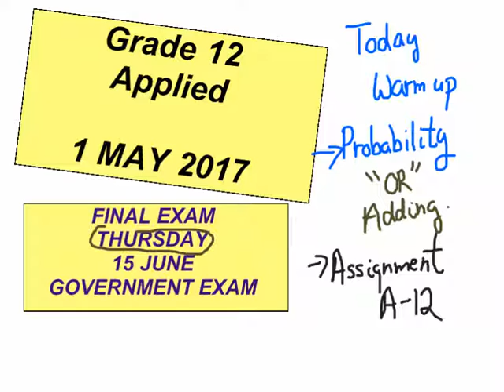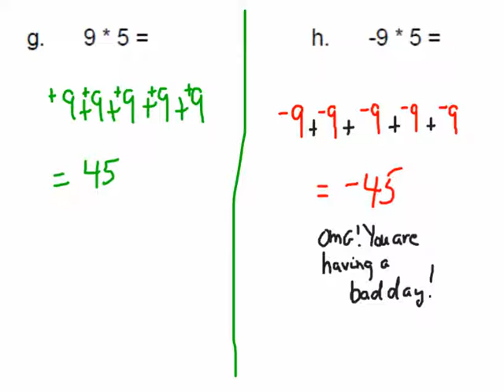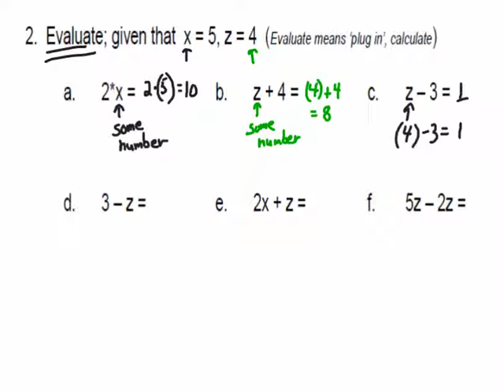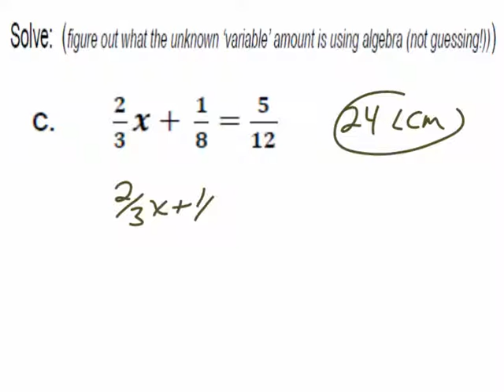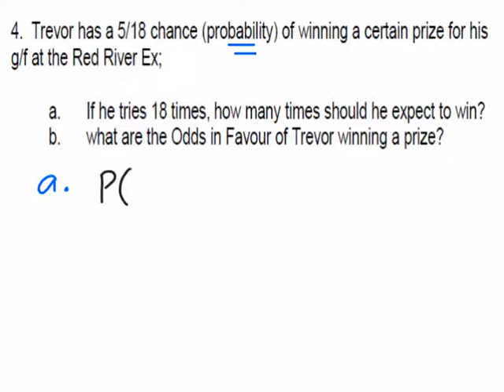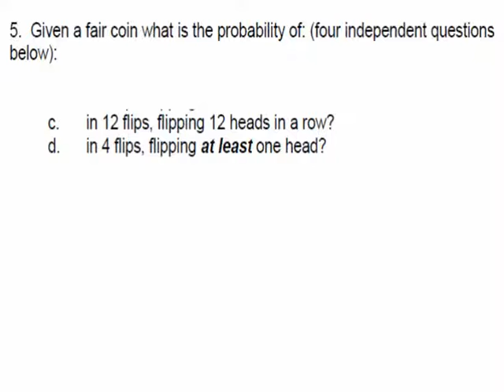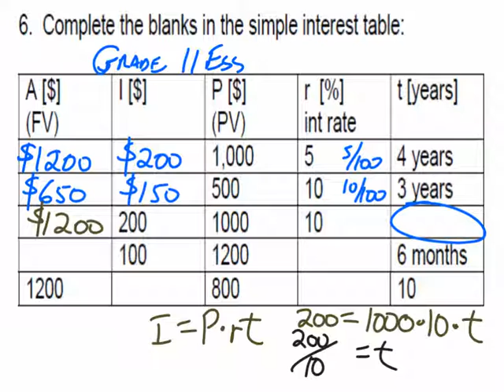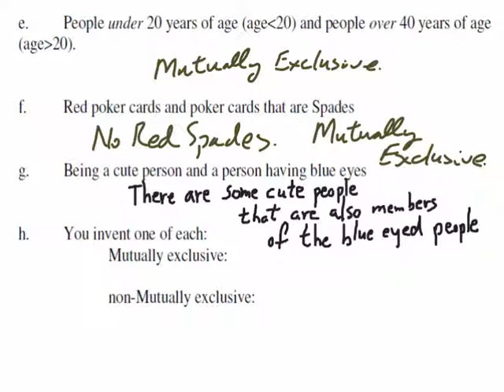Gr12App_A_170501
MrFTeach
Grade 12 Applied Lesson(s) 1 May 2017